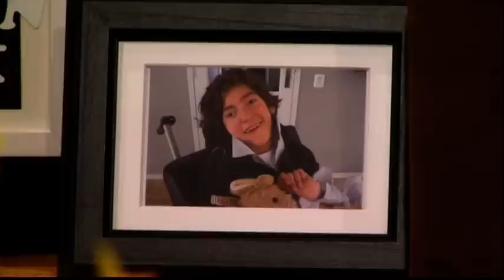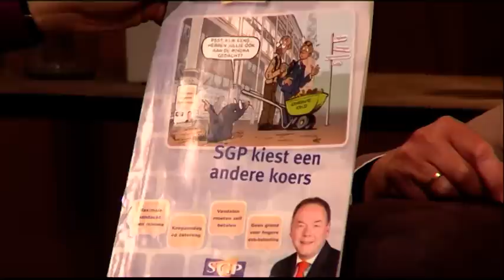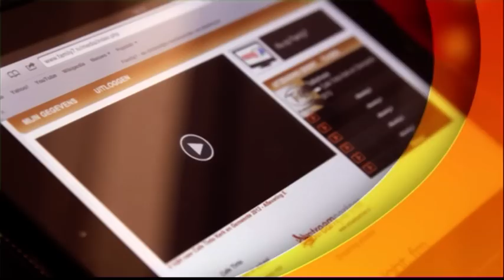Café Tinto, 13 maart 2014, deel 1 - Petra Butler & Mariette Woudenberg